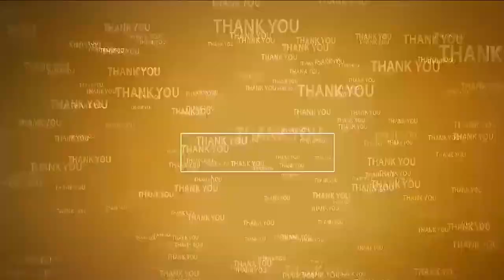మూడు కేజీల గంజాయి స్వాదీనం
- ఇద్ద‌రు నిందితులు అరెస్టు